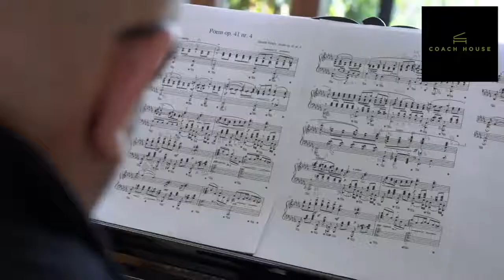Selecting a Bluthner Grand Piano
A very happy customer talks about his experience of selecting his dream piano at Coach House Pianos.